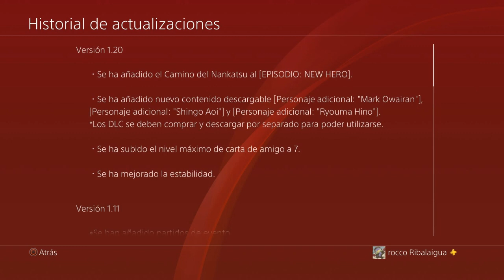Captain Tsubasa Rise of New Champions , SE CONFIRMA EPISODIO NANKATSU PARA NEW HERO ! PARCHE 1,20